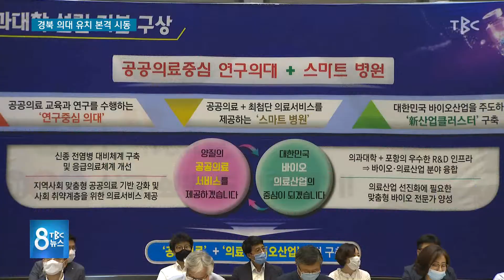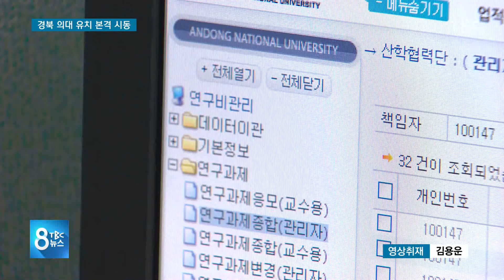경북 의대 유치 본격 시동 200812 [TBC-띠비띠]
인구에 비해 의사 수가 전국 최저 수준인 대구·경북